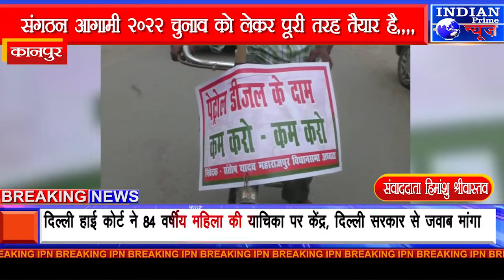IPN NEWS - 10 किलोमीटर की साइकिल यात्रा निकली गयी